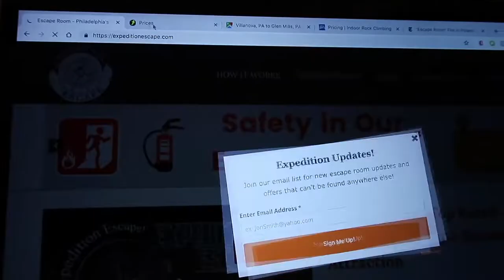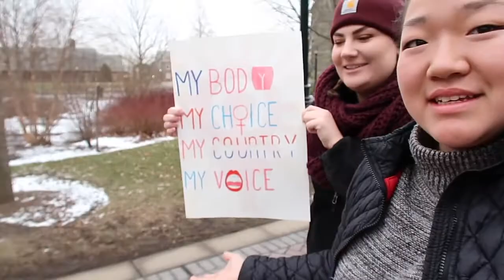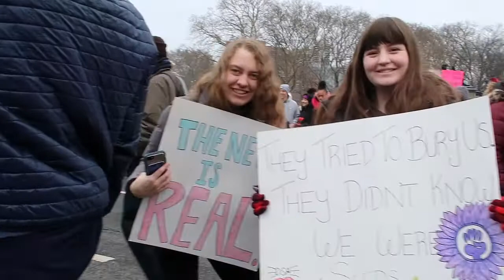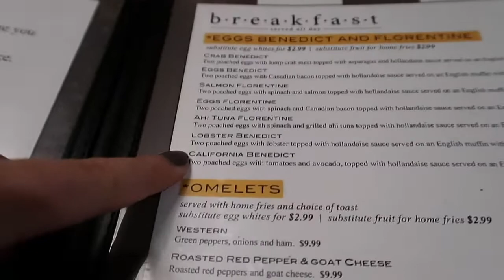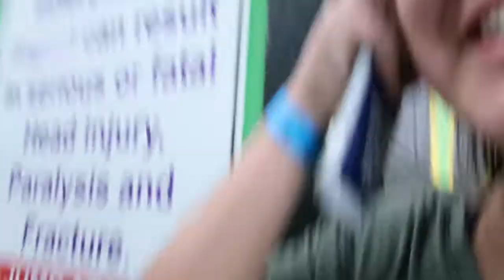birthday weekend + women's march | vlog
yay for two decades!

(sorry for the lower quality video, i'll be back on my game for the next one)

MUSIC
Cjbeards - Winter Breeze